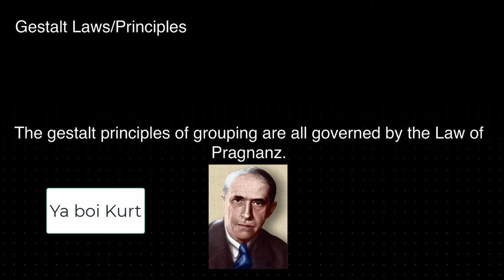Gestalt Laws and Principles NC 14: Kurt Koffka